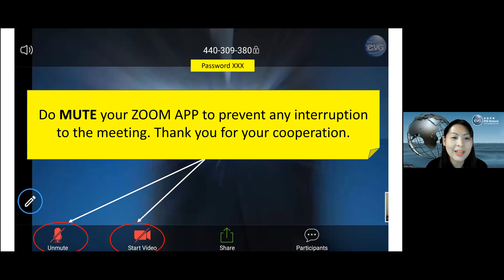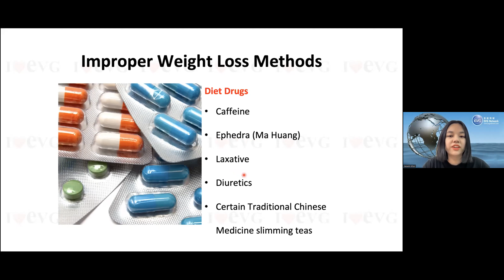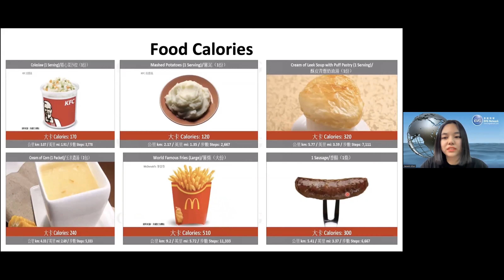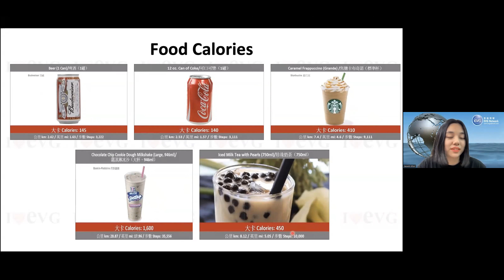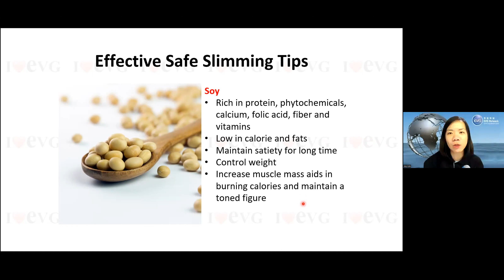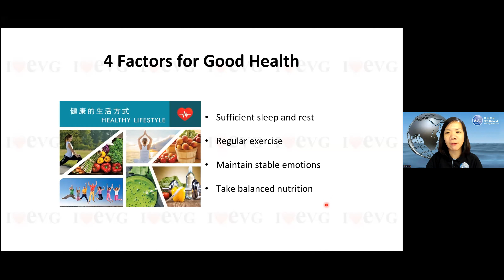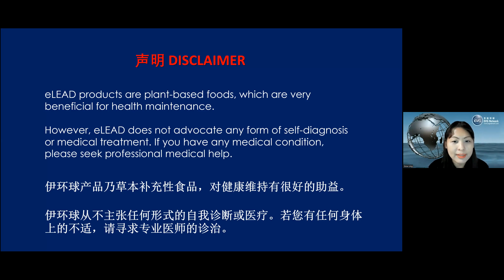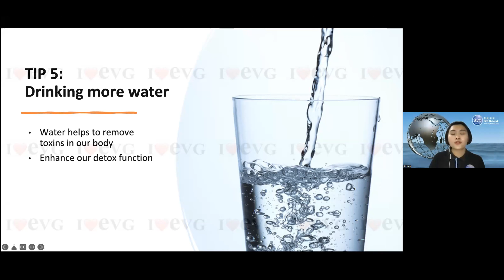Fight Fat in a Healthy Way 21-03-22